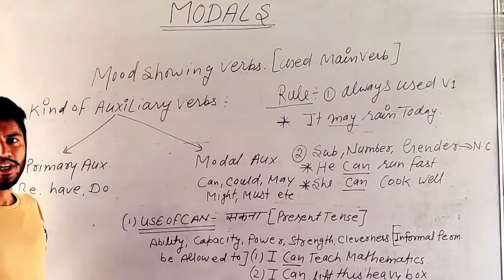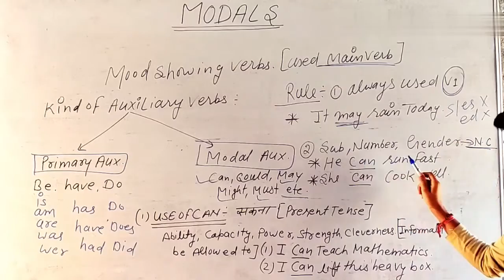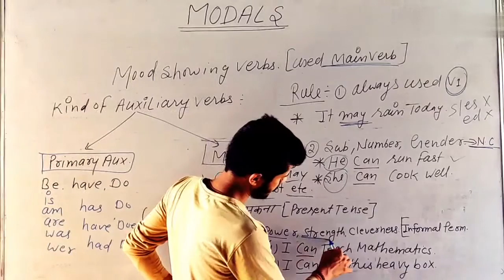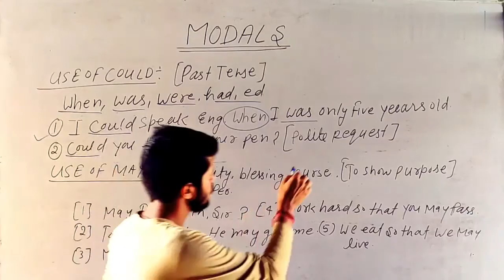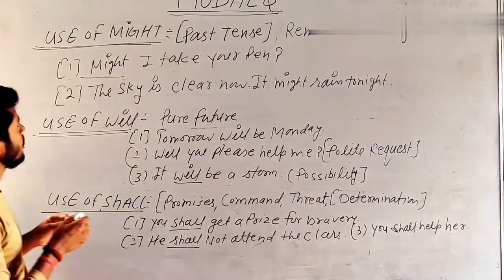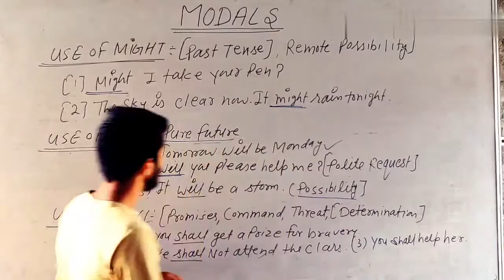Modals In English Grammar || Modals in Hindi || English by Rawat Sir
Welcome

Hi, In this video we will learn Modals in an easy and effective manner. Your all doubts will be clear after watching this. We have covered concept and real life examples so that you can understand it better. Watch this video till end and share it among your friends so that they also can enjoy benefits.